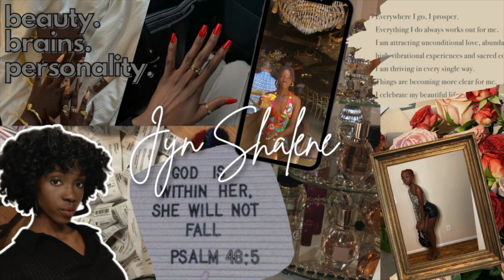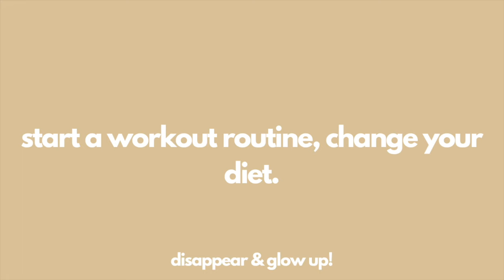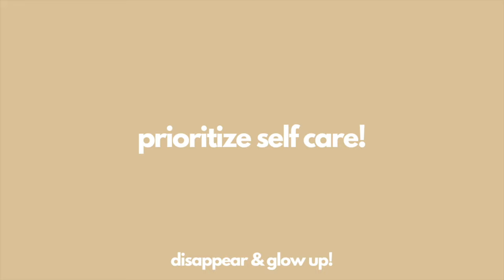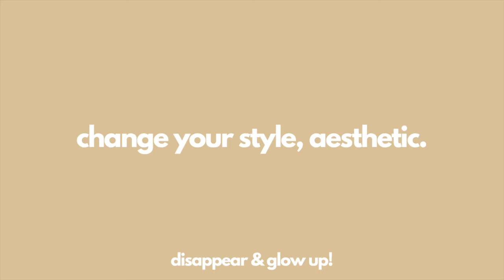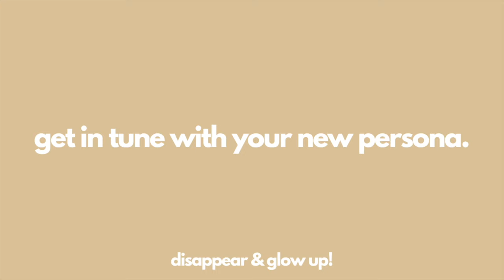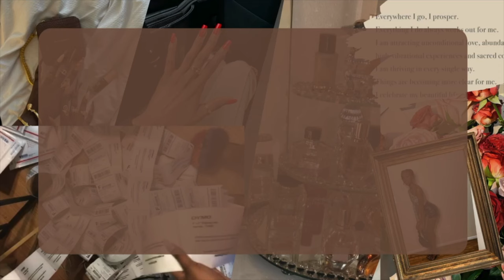disappear & glow up in 6 months | become unrecognizable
✬ Bonjou tout moun! Welcome back my babies!!

I hope you all enjoyed this video and I hope you all seek to spread love at each and every step of your journey through life! It’s never too late.

tech:
✬Phone XR / iPhone 7 Plus
✬ iMovie

stuff about me:
✬ I am Haitian

✬ Daily affirmation: I am moving in love, peace, joy and freedom. The joy of the lord is my refuge.

I hope you all receive the love of Yah in your lives & are protected by Yah’s love. Remain strong in faith to withstand the ways of the world.